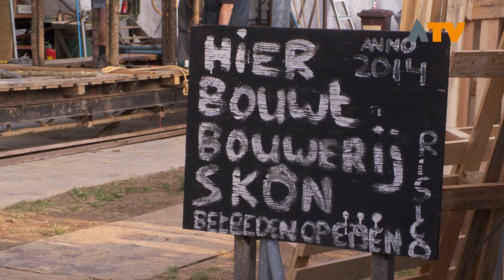Babyloniënbroek bezoekt bouwplaats Brabantsedag - Altena TV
HEEZE/BABYLONIËNBROEK – Zondag 26 augustus wordt voor de 61e keer de Brabantsedag georganiseerd in Heeze. Dit jaar is het thema ‘Van Ravenstein tot Roosendaal’. Bij het thema hoort een lijst van alle 296 vroegere en huidige plaatsen in het Noord-Brabantse, van Aalst tot Zundert, en dus ‘Van Ravenstein tot Roosendaal’. Uit die lijst koos één van de wagenbouwersgroepen Babyloniënbroek om te verbeelden tijdens de parade.

Daarom vertrok er woensdagavond een bus vol inwoners van Babyloniënbroek om samen met burgemeester Fons Naterop te gaan kijken bij de wagen van Bouwerij Skôn. Hoewel de wagen nog niet af is en er zondag nog veel theater en attributen bij komen, zijn de inwoners van Babyloniënbroek nu al onder de indruk.

Ook wielrenster Marianne Vos reisde af naar Heeze om de wagen van Bouwerij Skôn te bekijken. Marianne Vos is sinds dit jaar ambassadrice van de Brabantsedag in Heeze. Dat Babyloniënbroek dit jaar vertegenwoordigd wordt in de optocht maakt het ambassadeurschap voor haar heel speciaal.

De Brabantsedag vindt plaats op zondag 26 augustus in Heeze en wordt vanaf 13.45 uur live uitgezonden op Omroep Brabant.